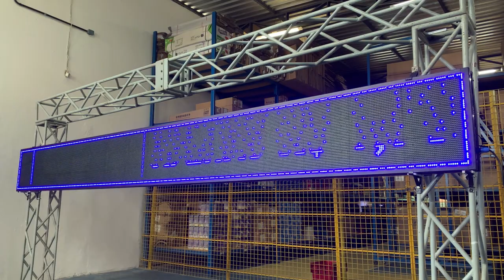Letreiro de LED monocromático publicitário fácil configuração